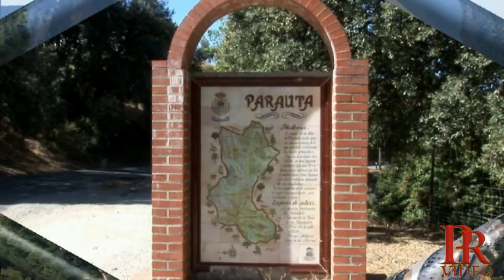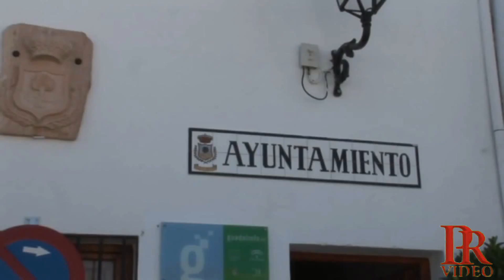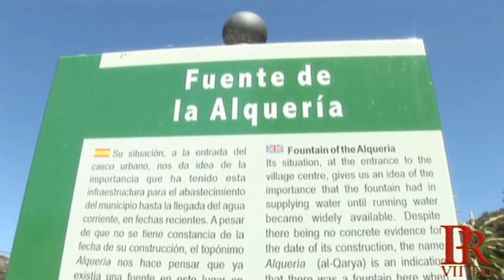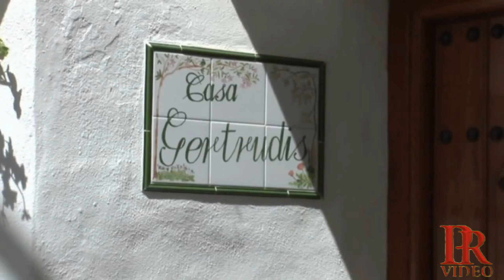PARAUTA PUEBLO DE LA PROVINCIA DE MÁLAGA